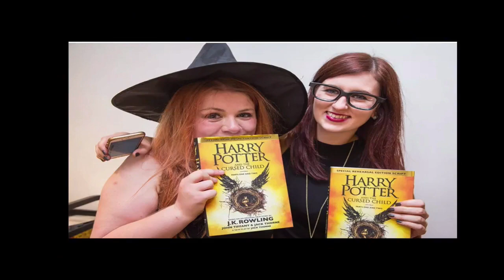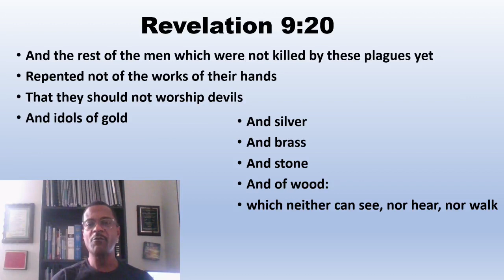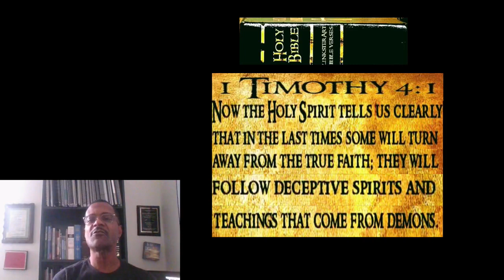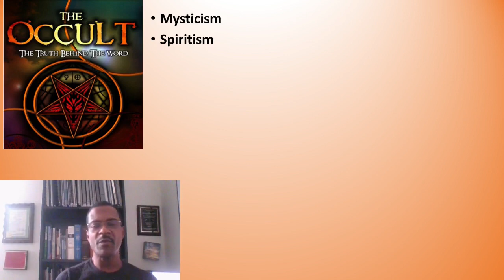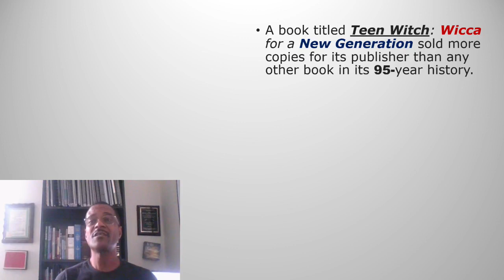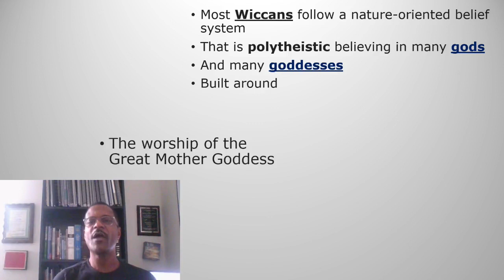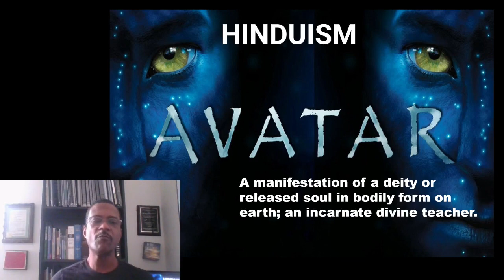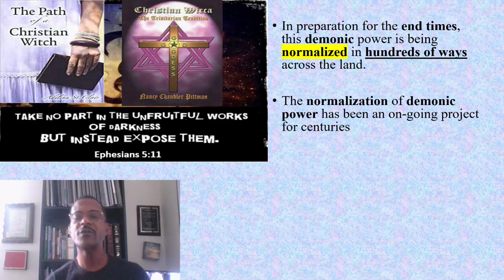ENDTIMES PROPHECY REPORT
# Extra Extra read all about!
# Take of the mask